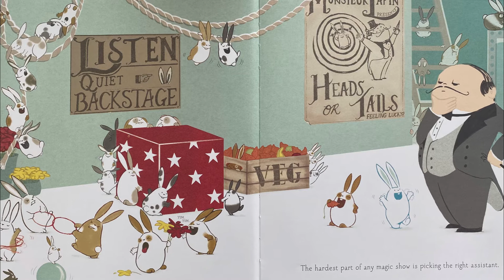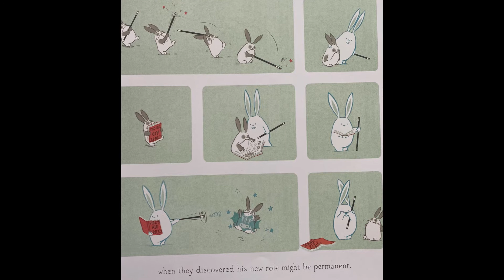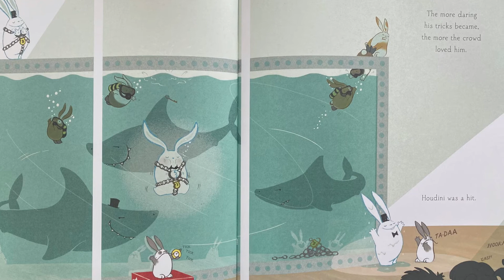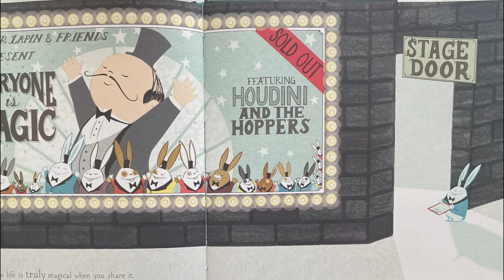Rabbit Magic by Meg McLaren - Story Time | READ ALOUD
A distinctive palette and a large cast of adorable rabbits adorn a lively story told in very few words. When a magic trick goes awry, the magician M. Lapin becomes a sad rabbit while his rabbit assistant, Houdini, becomes the star of the show. After trying increasingly spectacular tricks, Houdini realizes that someone else wants and deserves the spotlight, and in his most amazing trick ever, he restores M. Lapin to his former self. Generosity and teamwork—and of course magic—take center stage in this delightful debut.